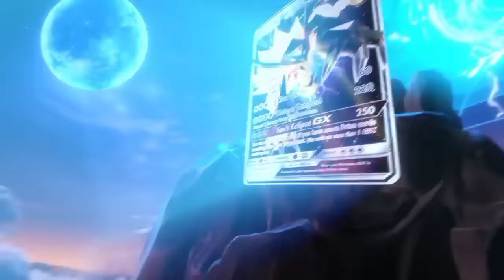Best Pokemon Of Ash From Each Category | Ash's Strongest Pokemon From Each Category | Hindi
Best Pokémon From Every Category! | My Favourite Pokémon From Each Category | Hindi |, ⚡My Favourite Pokémon From Each Type:     • My Favourite Poké...  ​

⚡CREDIT
⚡Animator. SHOPRO
⚡Editor. Myself
⚡Category : Entertainment